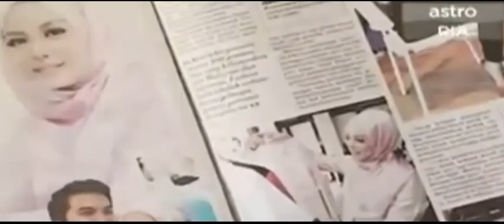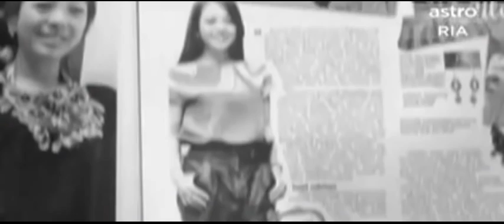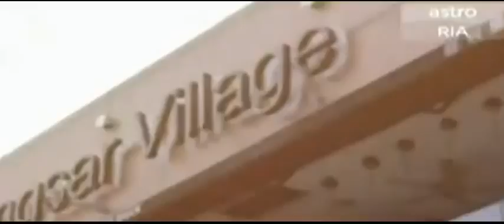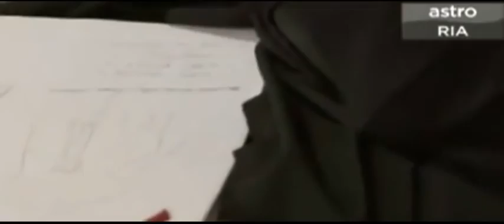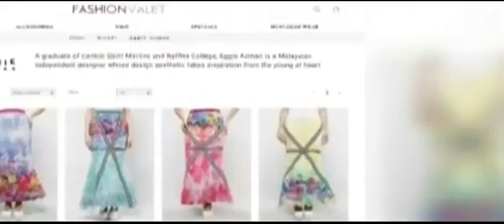Love, Vivy: Episod 1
enjoy your day with Love, Vivy! wiwiwiwiwi